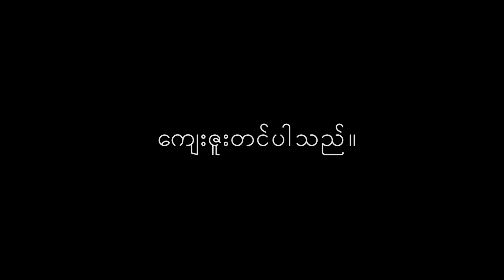အသက်60ကျော်မှာ ရက်ဂေး သီချင်းခွေ ထွက်မဲ့ ဇာတ်ပို့သရုပ်ဆောင် ကိုဆွိ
အသက်60ကျော်မှာ ပထမဆုံး ရက်ဂေး သီချင်းခွေ ထြက္မယ္
မႏွစ္သၾကၤန္မွာ သီခ်င္းေတြ အလကားလုိက္ဆုိတယ္ အေမြရတဲ့ ပုိက္ဆံေတြနဲ႔ သီခ်င္းVCDရုိက္မယ္ သီခ်င္းေခြထုတ္ျပီးရင္ အလကားေဝမယ္
ရုပ္ရွင္ရုိက္လာတာ နွစ္(၃၀)ေက်ာ္ျပီဆုိေတာ့ နည္းနည္းျငီးေငြ႔ေနျပီ
လာေခၚရင္ေတာ့ရုိက္မယ္ စိတ္ေတာ့ သိပ္မပါေတာ့ဘူး
အဆုိပုိင္းကုိေတာ့ ေအာင္ျမင္ေအာင္ လုပ္မယ္ဆုိတဲ့ ဇာတ္ပုိ႔သရုပ္ေဆာင္ ဦးဆြိနဲ႔ေတြ႔ဆုံျခင္း